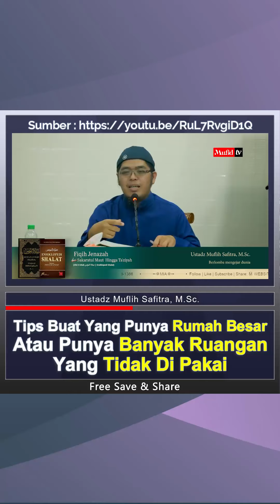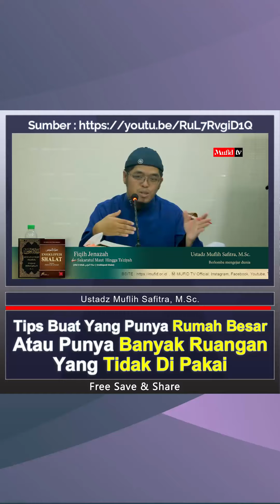Tips Buat yang Punya Banyak Ruangan Di Rumah Agar tidak Di Diami Jin - Ustadz Muflih Safitra, M.Sc.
📝 Judul kajian : V007 FIQIH JENAZAH (ENSIKLOPEDI SHALAT 3): Berlomba mengejar dunia | Ustadz Muflih Safitra, M.Sc.
🎙️ Penceramah Ustadz Muflih Safitra, M.Sc. hafizhahullah